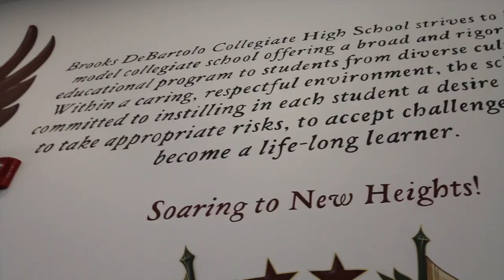Brooks-DeBartolo Students Gather to Thank Their Teachers!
In honor of ThankATeacherMonth, students at Brooks-DeBartolo Collegiate High School wanted to thank their teachers for the impact on their lives.